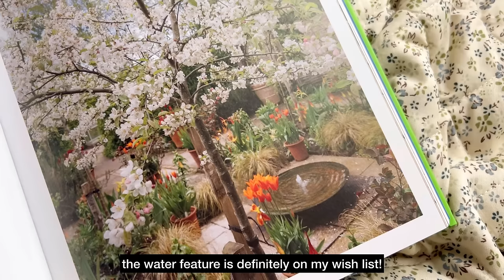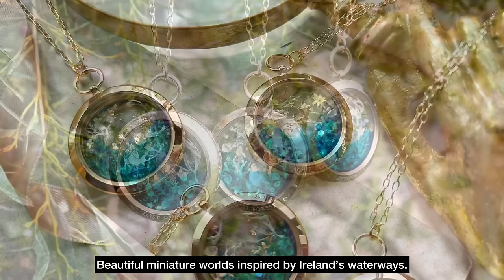Life on an Irish Farm | Slow Living in Ireland | Irish Farmhouse | Cosy Vlog | Nature ASMR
~ No day like a snow day ~

"Spring has officially sprung, but not as you know it! The first day of spring brought us a surprising gift - snow! Let's enjoy a walk down the powdery farm lanes, and take a deep breath of fresh crisp air to begin the day.

Take a little glimpse into life on an Irish farm during our busiest time of the year; calving season. You can help me feed the calves, clean their beds and catch up with all the latest moo news.

Hope you enjoy this video, and please remember to hit the like and subscribe button, as this really helps the growth of my channel and allows me to continue to make free content for everyone to enjoy." – Gillian x